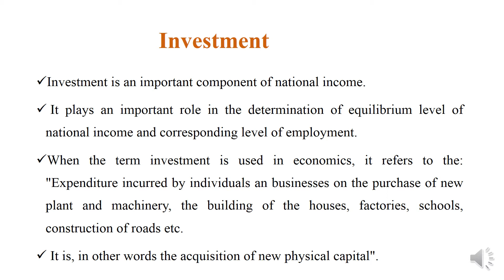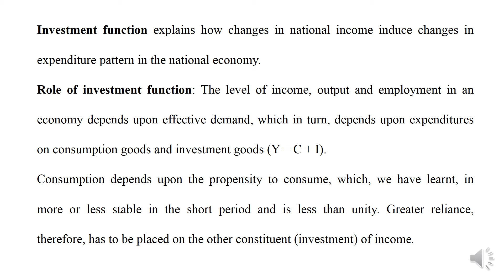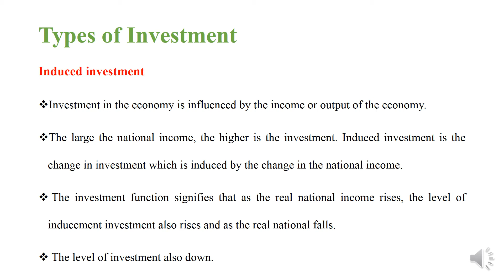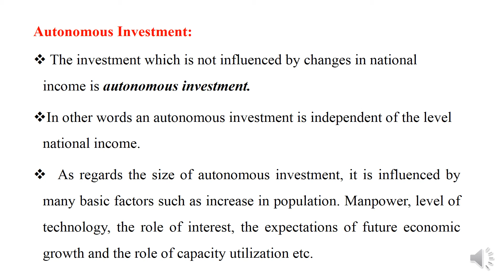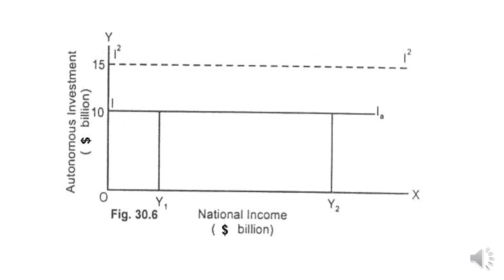Investment function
Investment function, Types of Investment factors of determinants of investment